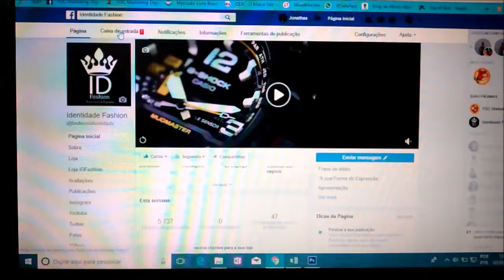UNBOXING - Relogios G-shock Analógico E Digital Mudmaster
Unboxing - Relogios Masculinos G-shock Analógico E Digital Mudmaster

Relógio Casio Gshock Militar A Prova D´água Frete Grátis

Link para compra abaixo

Identidade Fashion

Atendimento
Aberto de Segunda à Sexta
9:00h às 17:00h